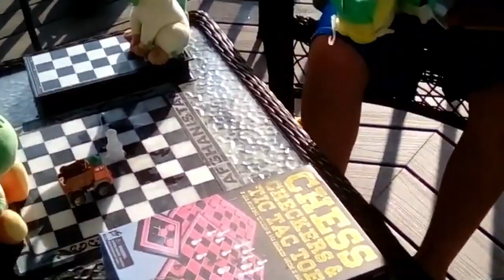The Link & Yoshi - Movie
This movie was made alongside my dear brother many years ago. I have recovered the footage and slightly edited it to finally release one of the first videos we ever made.

The footage of this video likely predates this very channel.
Hope you can enjoy a slice of early CSR!